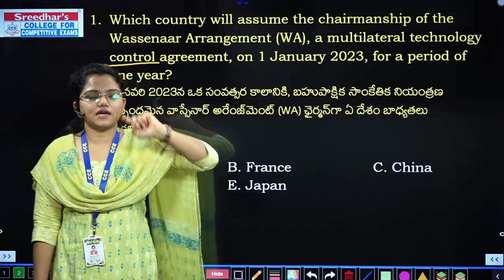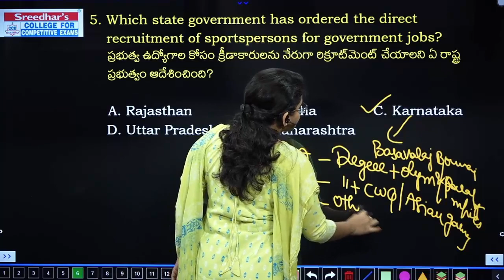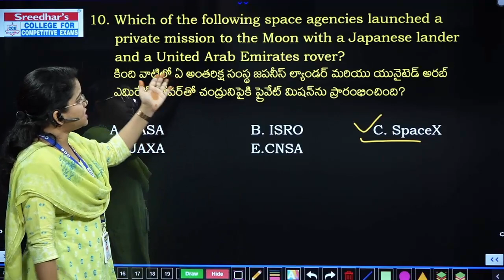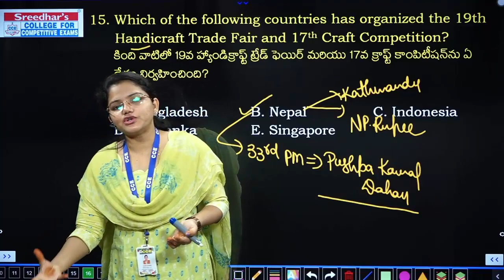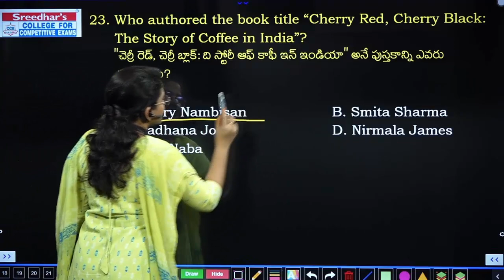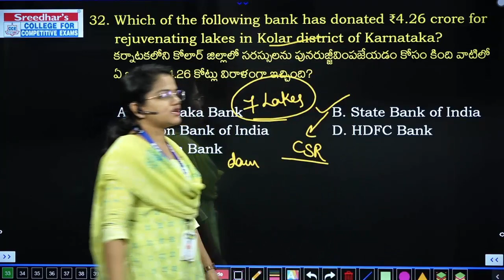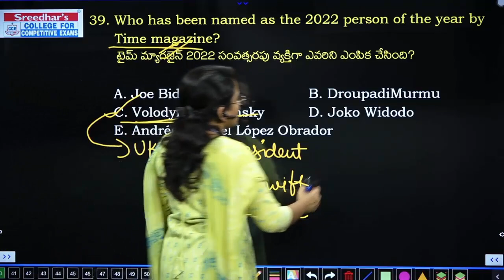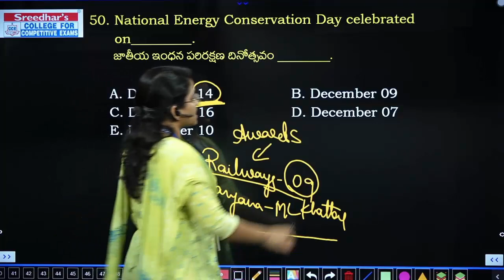DECEMBER 2022 MONTHLY CURRENT AFFAIRS IN TELUGU PART-2 | IMPORTANT CURRENT AFFAIRS | BEST CA MCQs